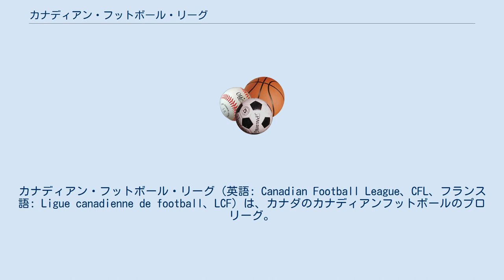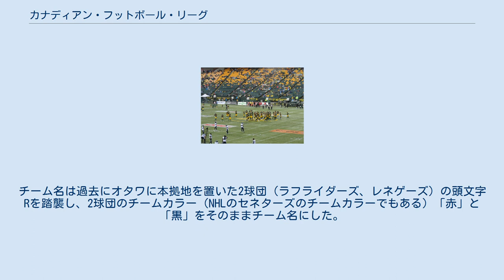カナディアン・フットボール・リーグ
カナディアン・フットボール・リーグ（英語: Canadian Football League、CFL、フランス語: Ligue canadienne de football、LCF）は、カナダのカナディアンフットボールのプロリーグ。
カナディアンフットボールの最高峰のリーグである。
1860年代にその起源を遡ることが出来るが、公式には1958年に開始されたとされる。
コロナウイルス感染症流行により、2020年シーズンは中止された。
 全部で9チームが加盟しており、東西のディビジョンに分かれている。
毎年、建国記念日のカナダ・デー（7月1日）から19週間のシーズンが始まり、11月上旬に終了する。
 その後、6チームがプレイオフに残り、最終2チームが「グレイ・カップ」（リーグ創設時のカナダ総督に因む）と呼ばれる優勝杯を争う。
 CFL は財政上の効果も考慮し、アメリカの都市への拡大を何度か試みているが、現状は芳しくない。
ラスベガスなどのNFLチームのない都市がCFLチームを登録しているが、観客動員などが思わしくなく、現在休止中となっている。
 2008年3月にCFLはオタワでのチーム再設立計画を発表した。
2012年10月に正式に承認され、2013年6月に新チーム名が「オタワ・レッドブラックス」と発表された。
チーム名は過去にオタワに本拠地を置いた2球団（ラフライダーズ、レネゲーズ）の頭文字Rを踏襲し、2球団のチームカラー（NHLのセネターズのチームカラーでもある）「赤」と「黒」をそのままチーム名にした。
 2018年11月24日に、ハリファックスを本拠地とする10番目のチーム Atlantic Schooners の発足が発表された。
2021年のシーズンから参入する予定。
 BC カルガリー エドモントン サスカチュワン ウィニペグ ハミルトン モントリオール オタワ トロント